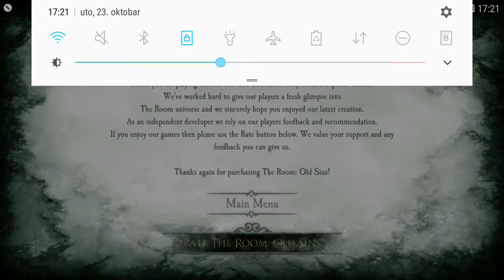The room: Old Sins Part IX - The end